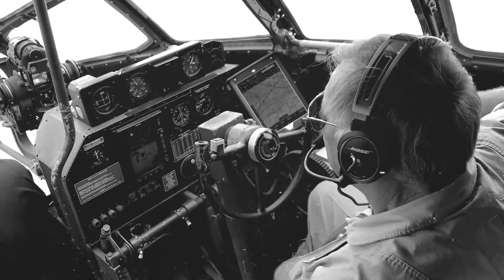B-29 Superforstress - FIFI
A once in a life time flight in a B-29 Superfortress knowen as FIFI